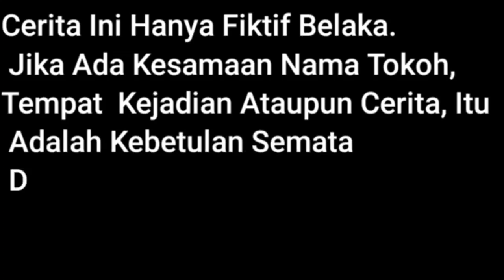PENANGKAPAN B@ND4R SABU || FILM PENDEK INDONESIA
Bismillahirrahmanirrahim...

Assalamualaikum Warahmatullahi Wabarakhatu.
      Kali ini Uma tv mengangkat tema tentang
"WAR ON DRUG / BERPERANG MELAWAN NARKOBA" sebagai partisipasi dalam rangka mengikuti lomba film pendek yang di selenggarakan oleh @bnn_prov_sumut

Talent:

DIMAS BAGUS PAMUNGKAS sebagai (BABINKAMTIBMAS)

MAMAN SUTOYO sebagai (BABINSA)

FERRY ANGGRIAWAN sebagai (INTEL POLISI)

FAJAR MAY SYAHPUTRA sebagai (BANDAR)

SULTAN PRAMUJA sebagai (PENGEDAR)

BOBY ARYA PRIMADANA sebagai (PENGEDAR)

Crita ini hanya fiktif belaka!!